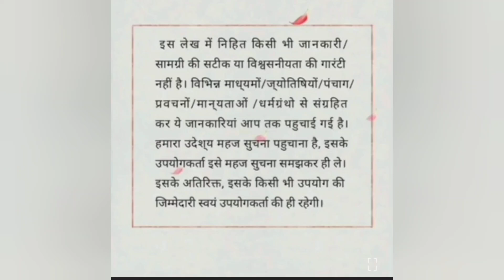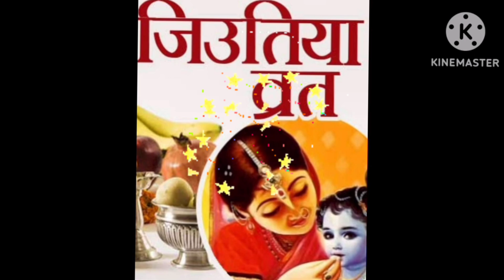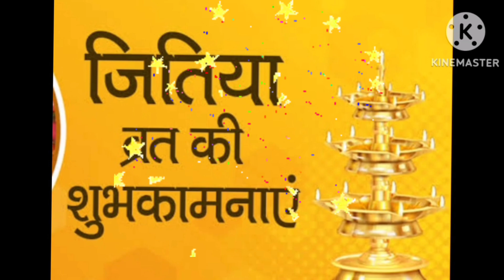जितिया व्रत कथाjitiya_vrat_2024